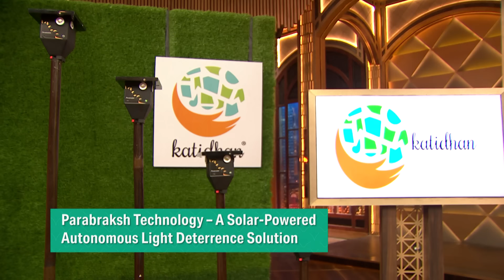Ritesh ने 15x Revenue का Valuation देकर किया Sharks को Surprise! | Shark Tank India S3 | Full Pitch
"Katidhan" offers a solution for farmers and their farms to avoid the destruction of the farms by wild animals. It offers a device called "Parabrakash technology," a solar-powered autonomous light deterrence solution. Parabrakash automatically activates after sunset, emitting light in various patterns throughout the night, and deactivates after sunrise. The pitcher asks for 1.5 crores in exchange for 2.5% equity. Will the sharks invest? Watch the full pitch to find out.